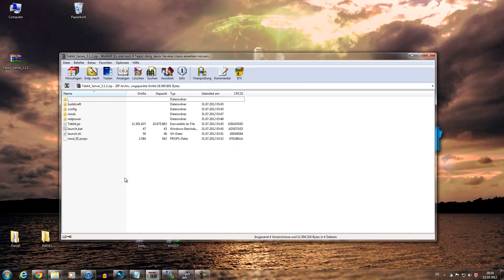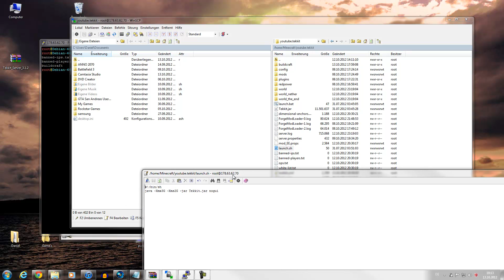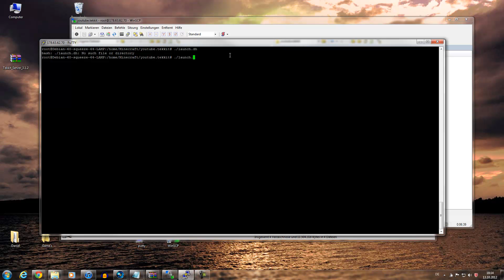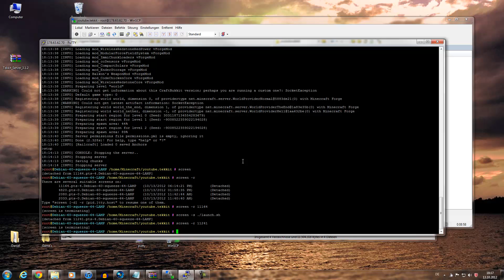Linux Debian 6.0 Tekkit Server Installation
apt-get update

apt-get upgrade

apt-get install sun-java6-bin sun-java6-jre

apt-get install screen

»Minecraft-ServerIP: siehe Forum.
»TeamSpeak3-IP: sieht Forum.